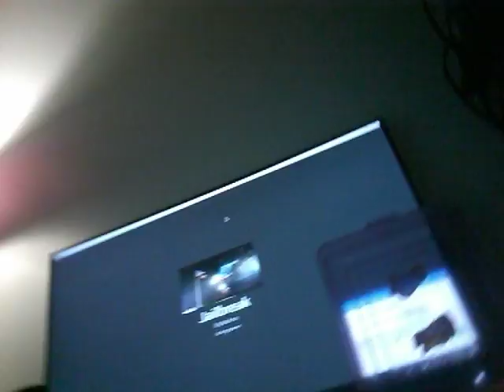The alien thing isn't real PLUS ITS 3AM